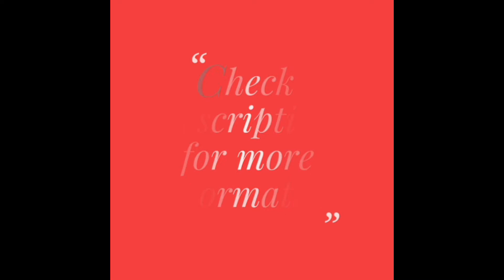Beautiful Lehenga Choli | Charkhi Gota Patti Lehenga Choli Designs | Lehenga Choli Collection (2020)